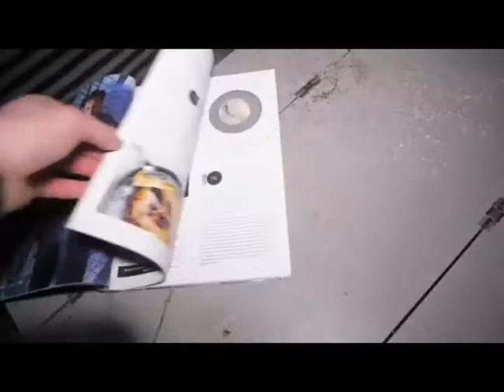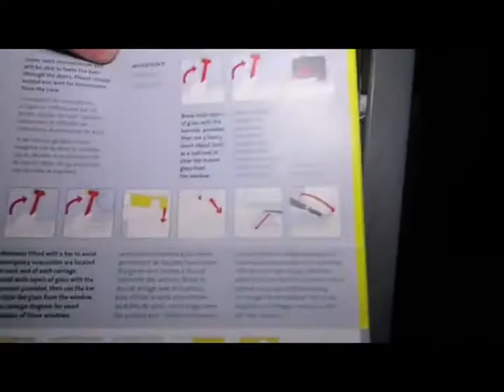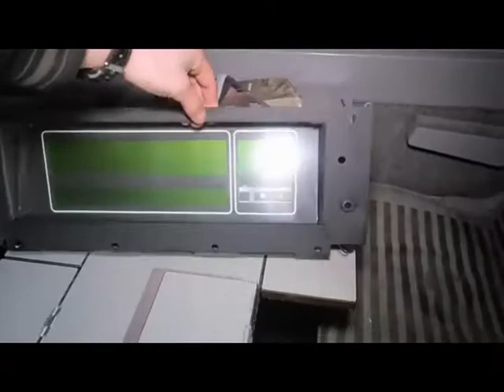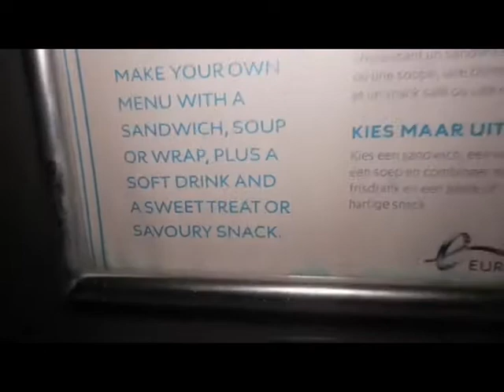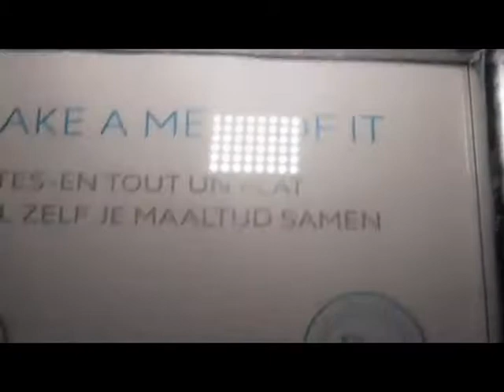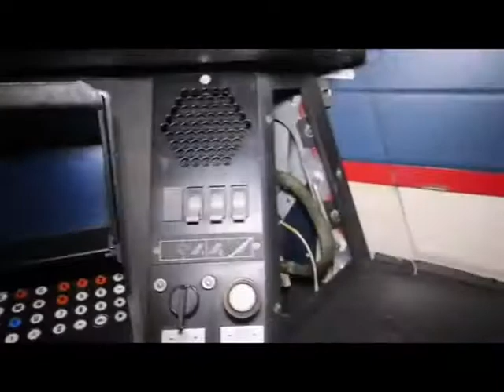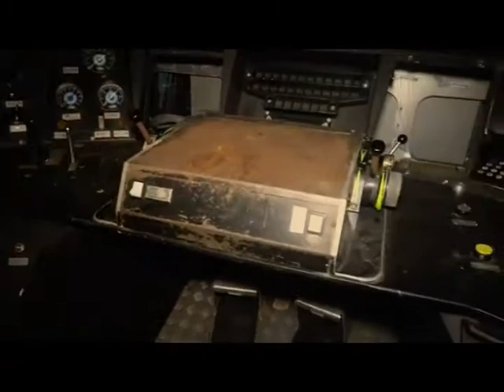ABANDONED EUROSTAR TRAIN